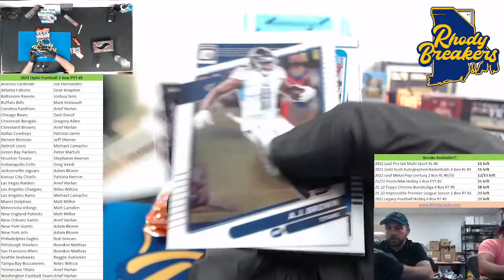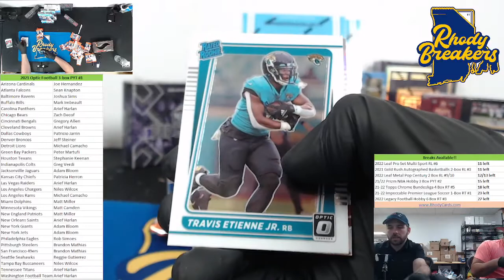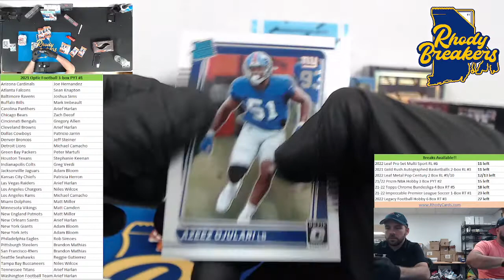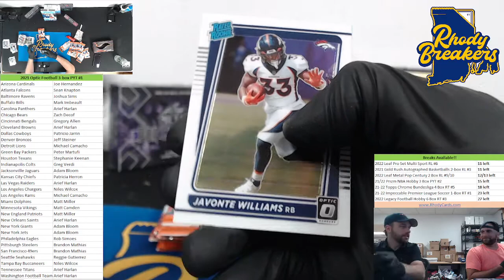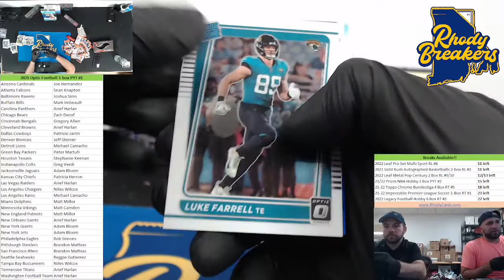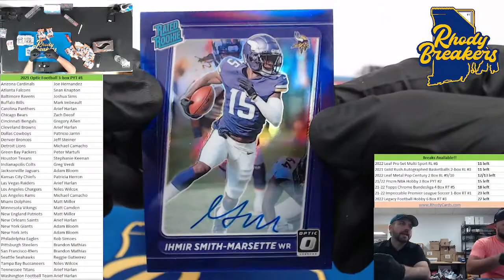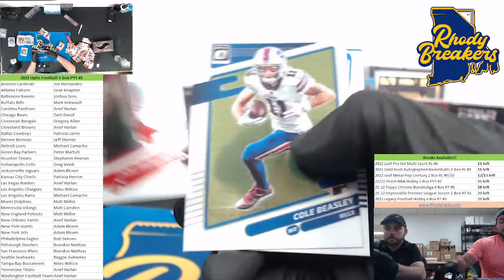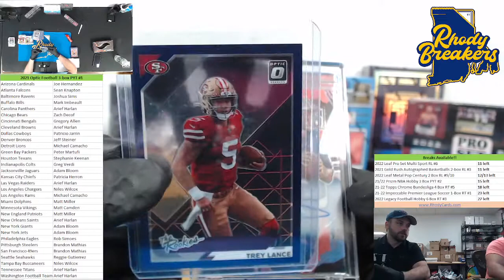2021 Optic Football Hobby 3 box PYT #1